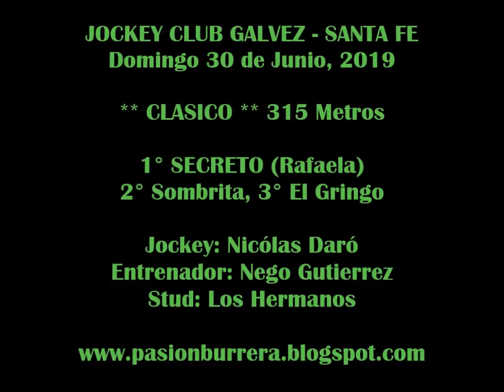SECRETO, Galvez (30-06-19)